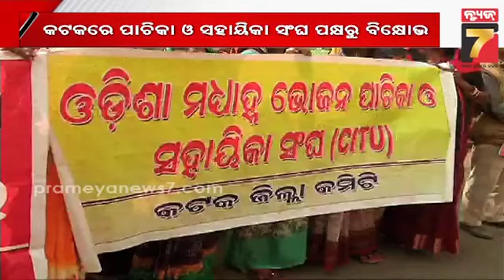କଟକରେ ପାଚିକା ଓ ସହାୟିକା ସଂଘ ପକ୍ଷରୁ ବିକ୍ଷୋଭ; ସରକାରୀ କର୍ମଚାରୀ ମାନ୍ୟତା ଦାବିରେ ବିକ୍ଷୋଭ